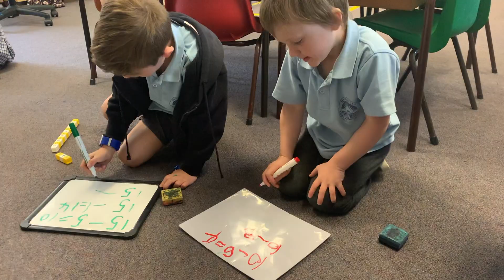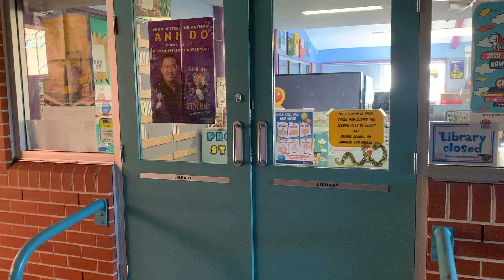A day in Kindergarten at Ulladulla Public School!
We can't wait to meet all of our 2021 Kindergarten students and their families! Our Kinder Orientation days look a little different this year due to COVID, so we thought we would show you all what a day at Ulladulla Public School looks like and give you some handy hints before you join us next year!​